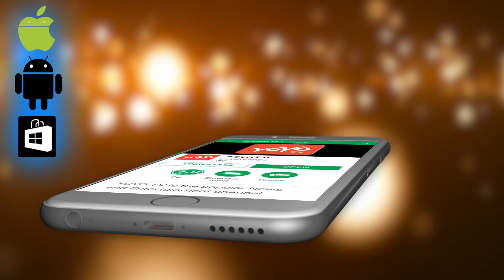ಊಟ ಮಾಡುವಾಗ ಈ ಸಣ್ಣ ಟಿಪ್ಸ್ ಪಾಲಿಸಿದರೆ ನಿಮ್ಮ ಹೊಟ್ಟೆ ಹೇಗೆ ಕರಗುತ್ತೆ ನೋಡಿ ಒಂದು ತಿಂಗಳಲ್ಲಿ 10 ಕೆಜಿ ತೂಕ ಮಾಯಾ!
weight loss in 1 month in kannada ಊಟ ಮಾಡುವಾಗ ಈ ಸಣ್ಣ ಟಿಪ್ಸ್ ಪಾಲಿಸಿದರೆ ನಿಮ್ಮ ಹೊಟ್ಟೆ ಹೇಗೆ ಕರಗುತ್ತೆ ನೋಡಿ  ಒಂದು ತಿಂಗಳಲ್ಲಿ 10 ಕೆಜಿ ತೂಕ ಮಾಯಾ! YOYO TV Kannada